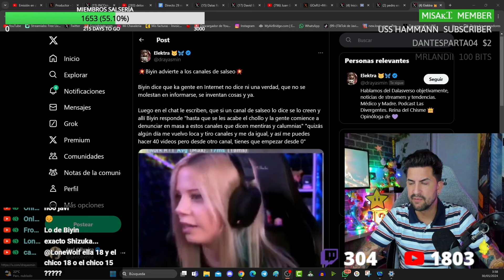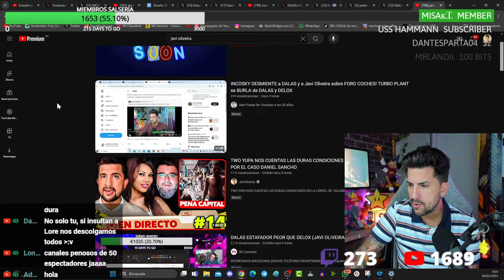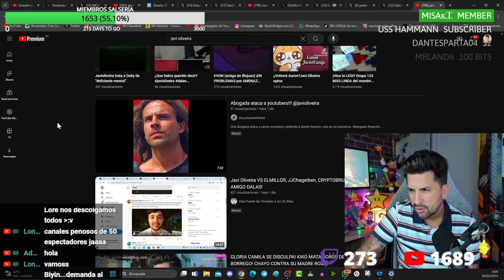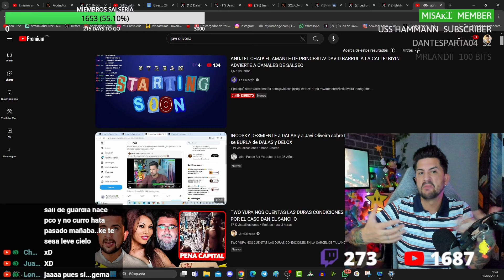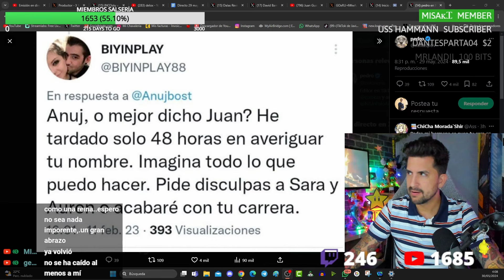BIYIN QUIERE CERRAR ESTE CANAL!